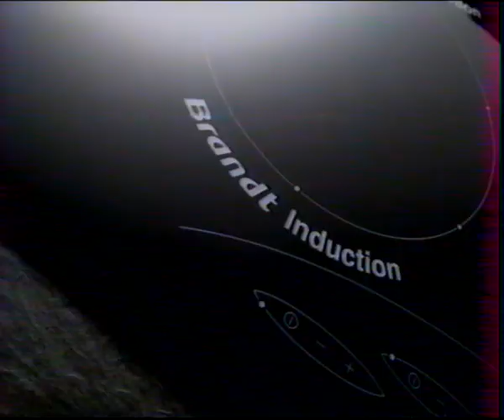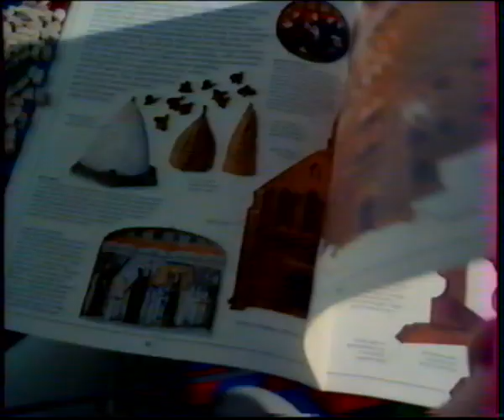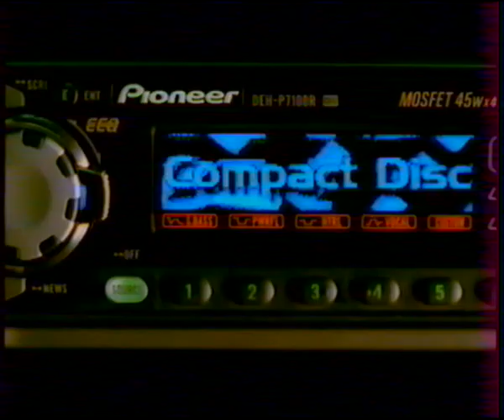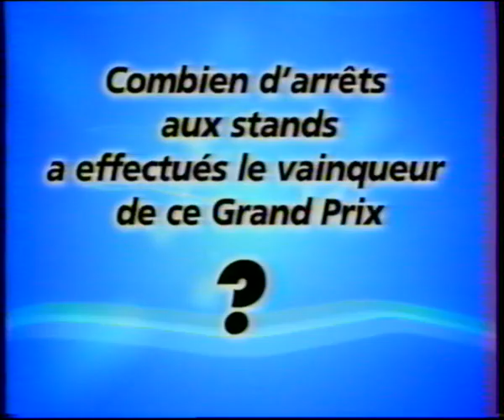TF1 22 Octobre 2000 Fin GP, 1 Page de Pubs, 1 Bande Annonce, Jeu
La fin du GP de F1, 1 Page de Pubs, 1 Bande Annonce et un Jeu le 22 Octobre 2000 diffusée sur TF1 ! Archive achetée faisant maintenant partie de mes archives personnelles !